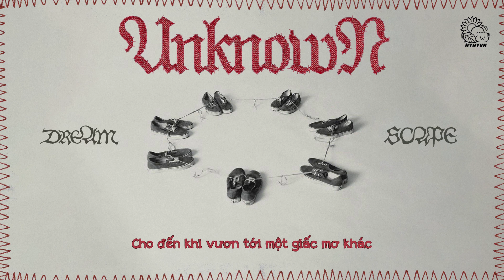[VIETSUB] NCT DREAM - UNKNOWN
[VIETSUB] NCT DREAM | DREAM( )SCAPE - The 5th Mini Album

❋ Translator : Tm, CB, danh, Jae, HR
❋ Banner : hotq, Karin, Lạc
❋ Subber : Hyuckram, Rii